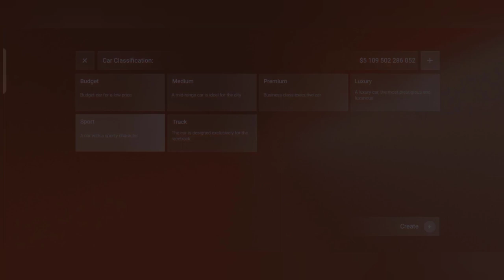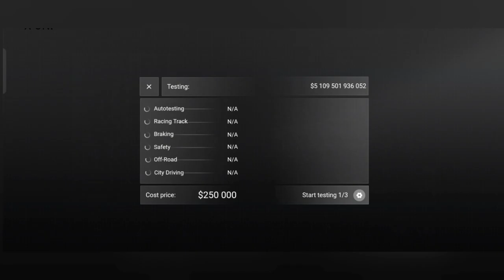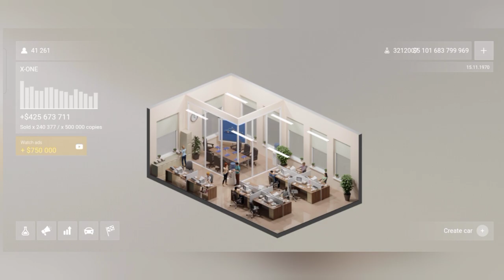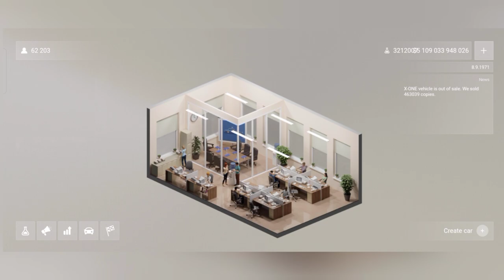BUILDING SPORT COUPE IN CAR COMPANY TYCOON WALKTHROUGH GAMEPLAY PART 3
⚪ Friends many people were demanding to make sport coupe but i don't have money to purchase premium so i downloaded mod version.

GAME- CAR COMPANY TYCOON
GAMER- MANN

⚪  ɪꜰ ʏᴏᴜ ᴜꜱᴇ ᴍʏ ᴠɪᴅᴇᴏ ᴄʟɪᴘꜱ ɪɴ ʏᴏᴜʀ
      ᴄʜᴀɴɴᴇʟ ᴛʜᴇɴ ɢɪᴠᴇ ᴍᴇ ᴄʀᴇᴅɪᴛ